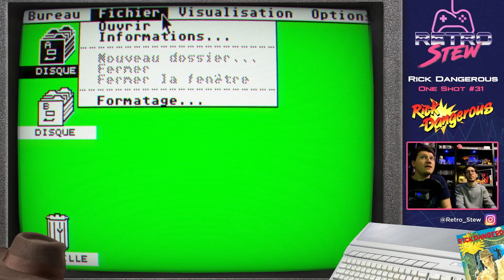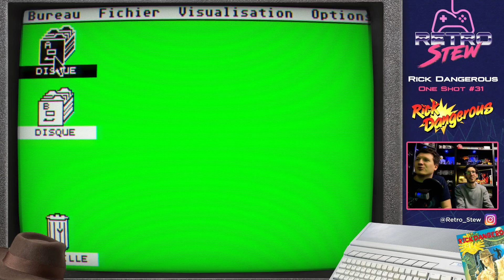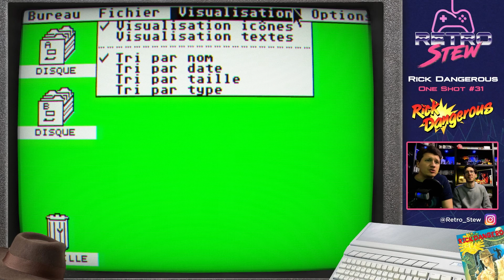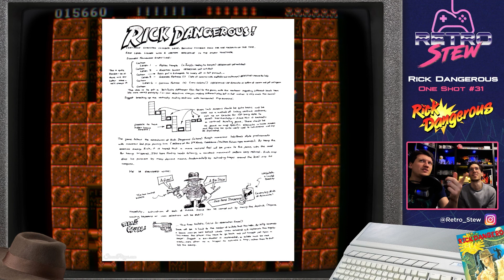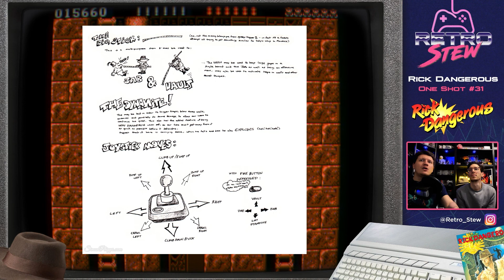L'ancêtre hardcore de Tomb Raider - Rick Dangerous (Atari ST) - Let's Play ONE SHOT #31 (Invité !)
Dans ne nouveau let's play, on vous faisait découvrir un classique old school du « die and retry » : Rick Dangerous.

Développé par Core Design, les mêmes créateurs que Tomb Raider, ce jeu était effectivement son précurseur : pillage de tombes, exploration, pièges mortels et trésors secrets… Il n’y avait que 4 niveaux, mais la difficulté corsée a traumatisé bon nombre de personnes qui ont grandi avec un Atari ou un Amiga.

Mon ami Patch, adepte de ces « die and retry », notamment avec Céleste et Super Meat Boy, va-t-il s’en sortir ? (La réponse est non).

NB : je me trompe dans le nom du créateur, il s'agit de Simon Phipps et non Simon Philipps...

(Il s'agit d'une rediffusion Twitch)

► INFOS JEU
          ➡  Rick Dangerous
          ➡  Développé par Core Design
          ➡  Sorti en 1989
          ➡  Atari ST
          ➡  Plateformes cruelles

► CHAPITRAGE
0:00 Mini best-of
0:42 Introduction
18:10 Rick Dangerous
1:18:00 Rick Dangerous 2
1:36:05 Fin

♫ MUSIQUES ♫
           ➡  Musique d'intro : ♫ Kano - Another Life (1983)

✦ CREDITS ✦
           ➡  Artwork : Simon Phipps